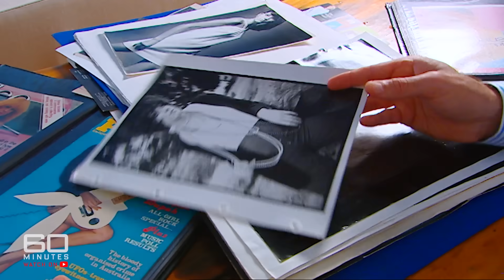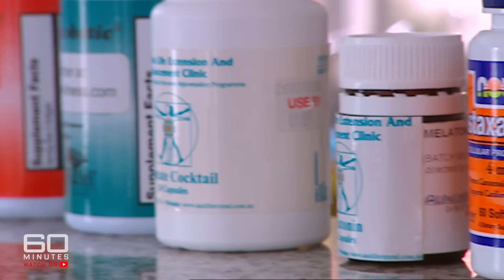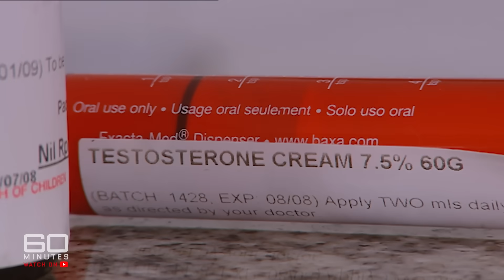Pill claiming to extend human life to 200 years old | 60 Minutes Australia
Full Episodes | Forever Young (2008)

It's one of our oldest dreams, to discover the fountain of youth. A mystical potion, the key to eternal life. Sure, that's fantasy. But what about living to the ripe old age of 150 or even 200. The experts say it's not only possible, it's just a matter of time. The scientific race is certainly on to find the drug that will help us live longer and stay healthy - no fuss, no effort. And the startling news is, there's a good chance that race has already been won, by an Australian whose claiming a stunning breakthrough in the quest to extend the human used-by date, a magic pill that will keep us forever young.